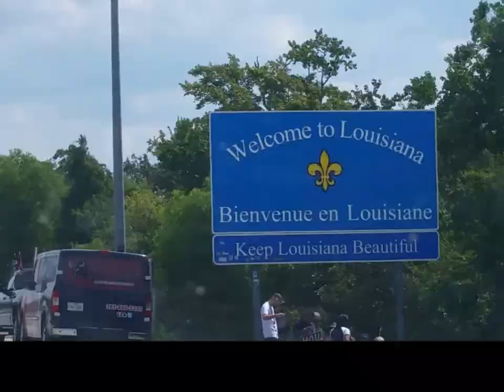GIANT MOTH and Cute Baby!!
David and I get to Mobile, AL after 10 hours of driving! It was an amazing dinner and even better to get to see a bunch of David’s family. And we got to meet Tanner, David’s nephew for the first time!